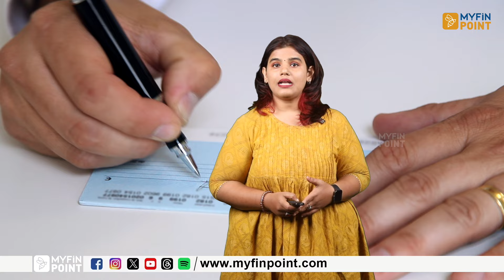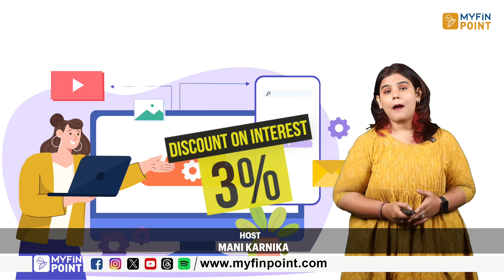"NULM" ദേശീയ നഗര ഉപജീവന മിഷൻ | kudumbashree | Self Employment Scheme In Malayalam | MyFin Point